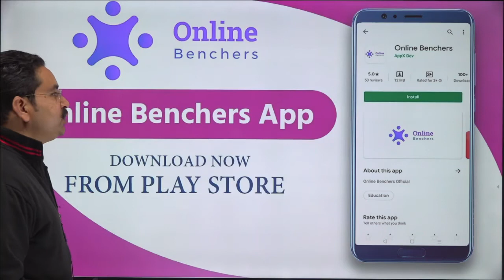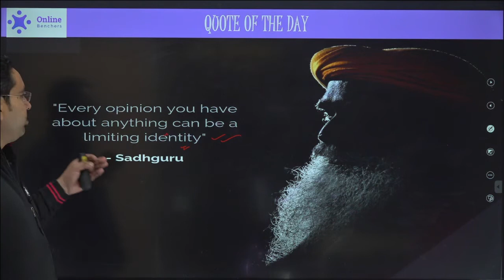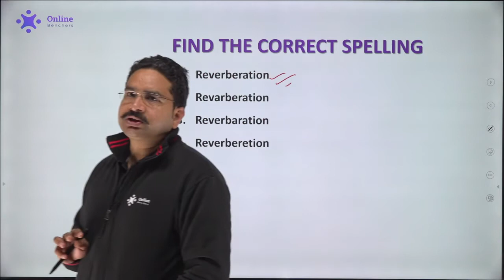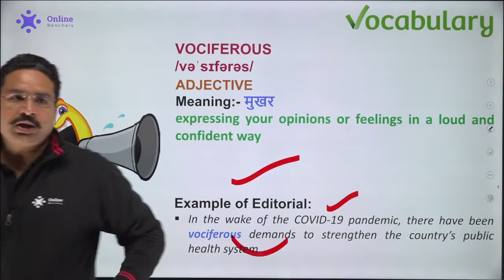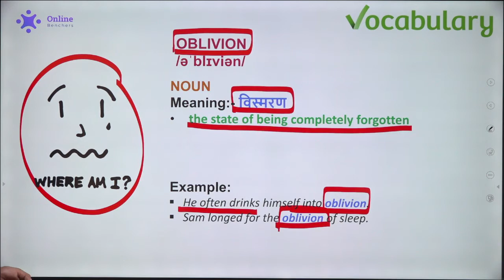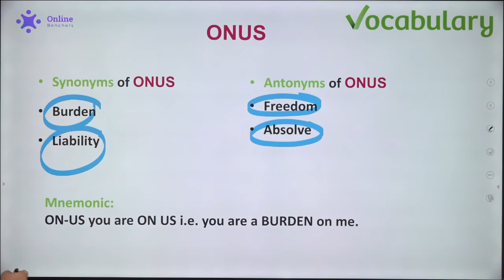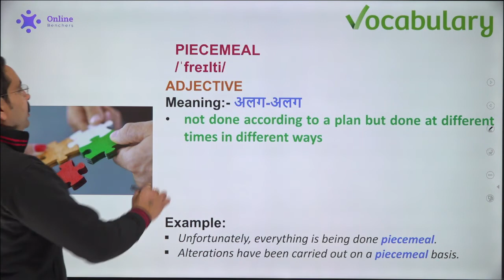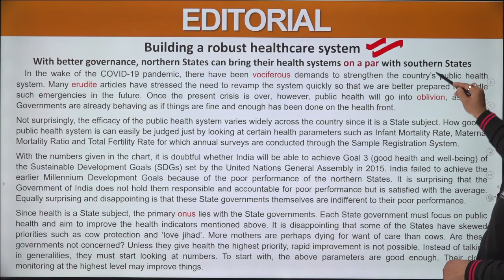English Vocabulary Words | Spoken English | Vocab Ladder | SSC CGL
English Vocabulary Words With Meaning | Vocab Ladder | Spoken English | SSC CGL 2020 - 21 | CHSL | CPO | 3 Febraury 2021 | Amit Shishodia Sir | Online Benchers SSC and Railway Exams | Session - 70

07:00 AM - Current Affairs by Chandan Raushan Sir Playlist
08:00 AM - English Vocabulary by Amit Shishodia Sir Playlist
11:30 AM - General Awareness by Quasif Ansari Sir Playlist
01:00 PM - Reasoning by Neha Joshi Ma'am Playlist
02:00 PM - English by Amit Shishodia Playlist
04:00 PM - General Awareness Chandan Raushan Sir Playlist
06:00 PM - Maths by Randhir Singh Sir Playlist
07:00 PM - General Awareness by Quasif Ansari Sir Playlist